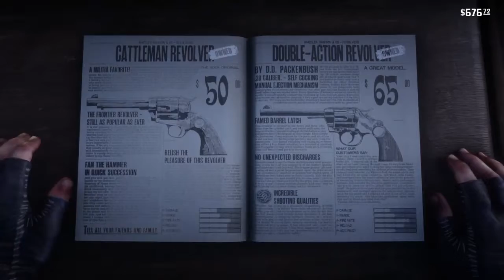Red Dead Redemption The end of Arthur Morgan Live Stream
Hi☠️Death Knight☠️i just want to thank the people that are trying to help me reach my dream and all i want was to get to 10,000 subs so i would be the happiness person in the world/PS4 Name deathstroke3205/Xbox Name StringyArt/Instagram Name kory_mckinney12 thx for the support